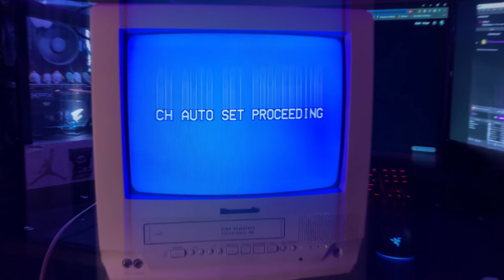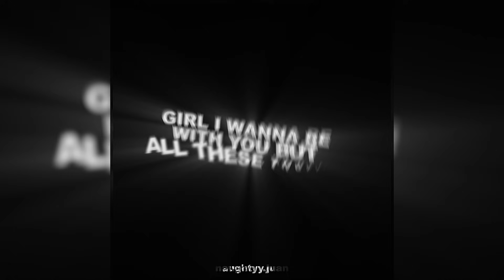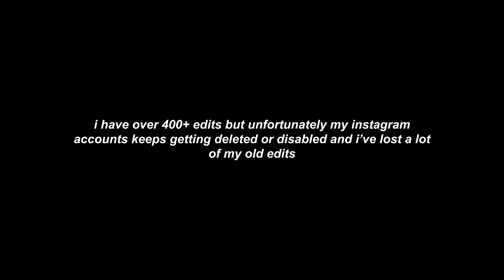How To Edit Like A Pro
Hey this does not mean I'm going to stop posting on YouTube but YouTube videos take so much effort making it hard for me to be consistent, therefore I'm making a Patreon where i can do longer in depth videos with little to no editing.

No matter if you just installed After Effects today or if you've been editing for a while, I'm sure i can teach you and give you some of da sauce to help you improve your editing

I will be showing you everything i know step by step

My editing Instagram: currently disabled